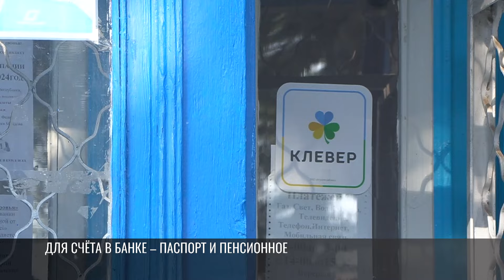Пенсии – что, если не перейти на карту?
Пенсия на карту – с 1 октября. Нужно успеть открыть счет в банке. А что если вообще не открывать счет? Это самый частый вопрос, который сейчас задают пенсионеры.